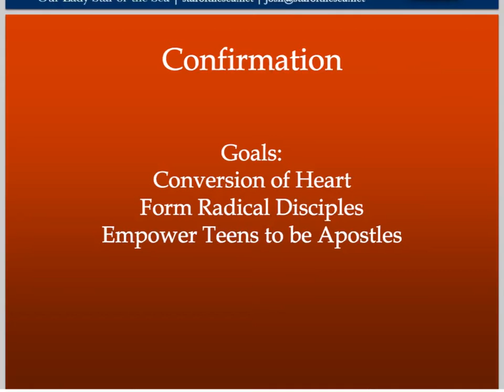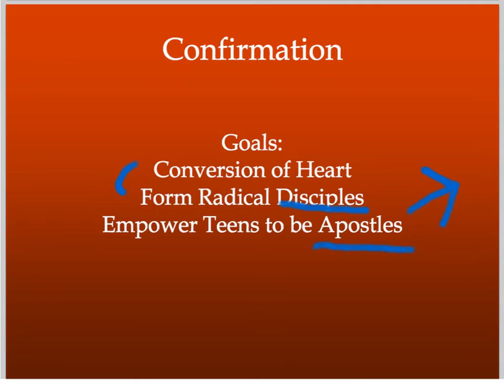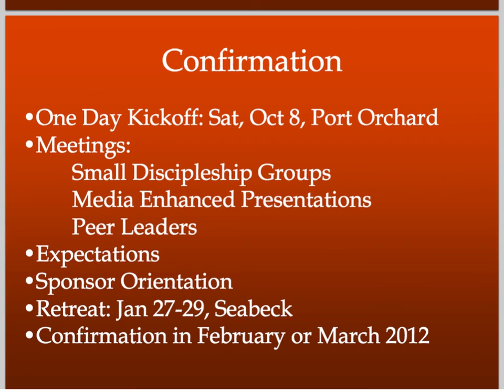Youth Presentation #4: Confirmation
Youth Presentation Video # 4: Confirmation